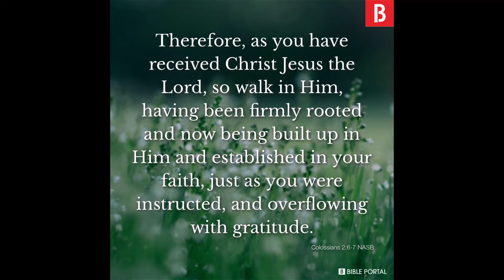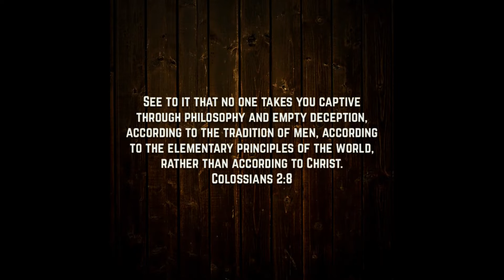Not feeling Christmas this year? A Christian reminder on Biblical Christmas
Not feeling Christmay-ey the way the world would say you need to be? Maybe that's okay. Here's a reminder that it's okay to have a simple Christmas as believers in Christ.